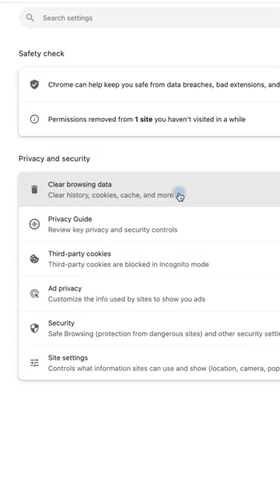Роблокс не запускается - как исправить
Как очистить кэш в Роблоксе?
Что делать если не запускается Роблокс?
Почему не работает Роблокс: причины.